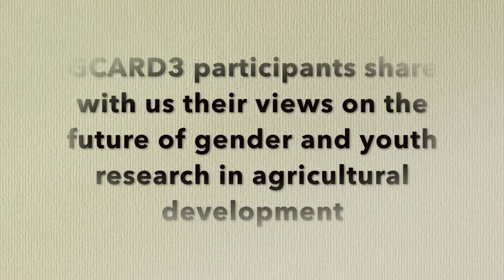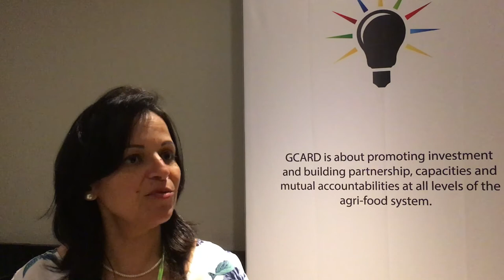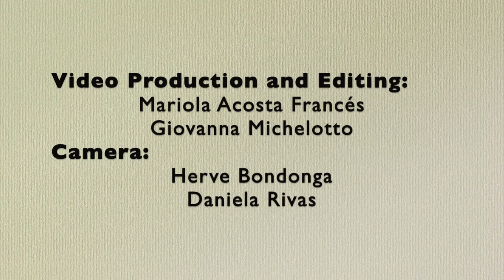GCARD3 Vlog: About Gender And Youth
Vlog about about "Gender and Youth at GCARD3 by social reporters Mariola Acosta Frances, Giovanna Michelotto, Herve Bondonga and Daniela Rivas.

GCARD3 is the third Global Conference on Agricultural Research for Development. Organized by the Global Forum and CGIAR, it is part of a continuing, iterative agricultural research reform process

Follow @GFARForum and GCARD3 on Twitter